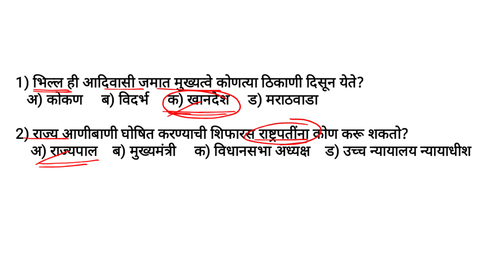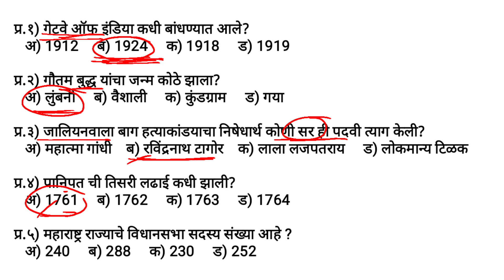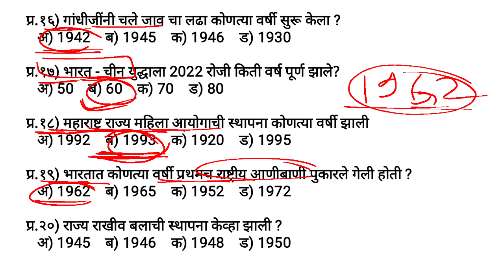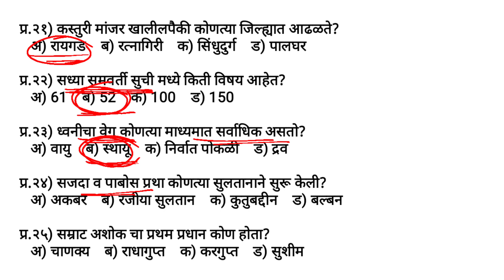पोलीस भरती 2023 सामान्य ज्ञान संभाव्य 30 महत्त्वाचे प्रश्न | पोलीस भरती सराव पेपर 10 | police bharti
तलाठी भरती

👇also watch